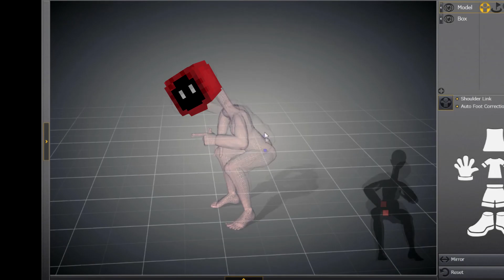EL ZOMBIE SOFOVICH | Tribu Z II (Días 1 y 2)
foto

00:00 Intro
02:17 DÍA 1 - Relojeros
19:56 DÍA 2 - Conn

🦇Música🦇
Castlevania X - Slash
Hiveswap - Fight of the bumblebee
The living tombstone - Five nights at Freddy's
Neverhood - Operator plays a little pingpong
The witcher 2 - Ambush
The simpsons hit & run - Better than beef
Murder house - It's after you
Hiveswap - Relatively visible darkness
Alfonso S entrega - Barrio chino